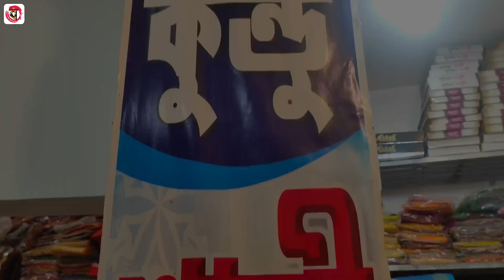Kundu Saree House | ডাইরেক্ট কারখানা থেকে কাতান বেনারসি কিনুন সবচেয়ে সস্তায়। Santipur Saree Market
Kundu Saree House
Prop : Mrinal Kundu
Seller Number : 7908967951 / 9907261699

Near State General Hospital,Santipur,Nadia,West Bengal,India

Your Quarries
kundu saree house
tant saree
puja saree collection 2022